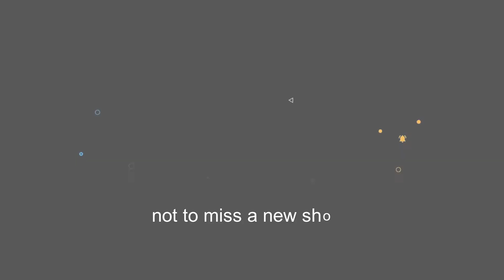"Dazzling Brightness" - 9 THE CUPHEAD SHOW! Sound Variations in 46 Seconds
I create funny videos with different sound variations. My channel differs from similar ones in that I create videos with a special approach: first, i using the Adobe After Effects, I cut out characters for further editing, and then add unique sound and video effects. Also, I use free images from google on the background in my locations in the video.